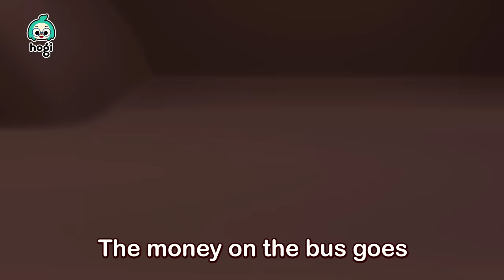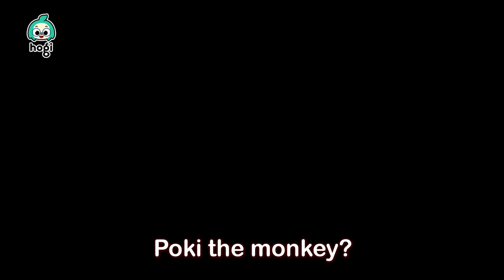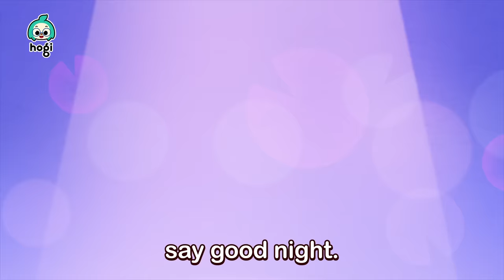Stay Healthy and Learn Healthy Habits with Hogi | Potty song and more! | Nursery Rhymes | Hogi Songs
Kids, Stay Healthy and Learn Healthy Habits with Hogi :)